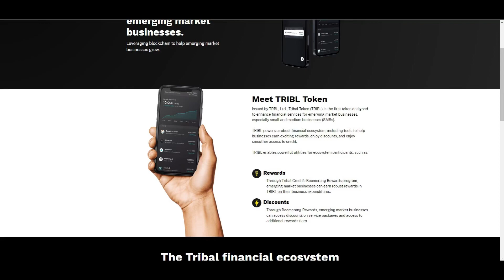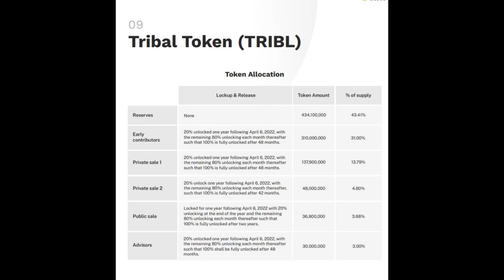TRIBL Hidden DeFi GEM🔥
Hello friends👋

✍️If you have any questions, you can write to me in telegram @Rotraf9